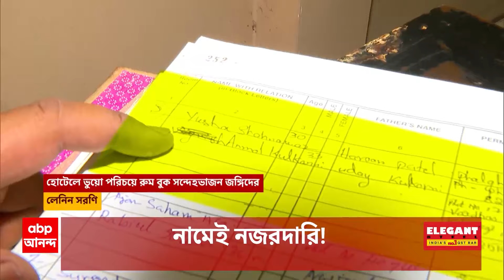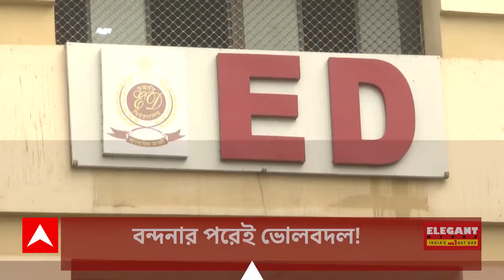Morning Headlines:কী রইল আজ সকালের শিরোনামে?ABP Ananda LIVE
Bengaluru Cafe Blast Arrest:ধর্মতলা থেকে কালীঘাট হয়ে একবালপুরের আস্তানায় গা ঢাকা দিয়েছিল  জঙ্গিরা (Bengaluru Cafe Blast Arrest)! এবিপি আনন্দের হাতে সন্ত্রাসবাদীদের রুট ম্যাপ। আর কী রইল সকালের শিরোনামে (Morning Headlines)?